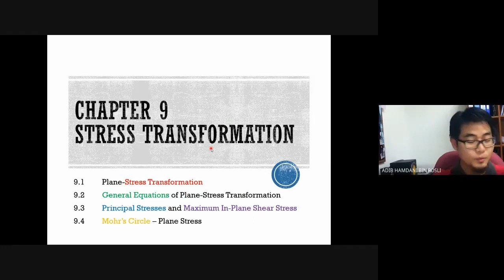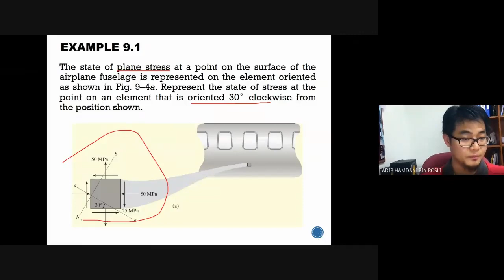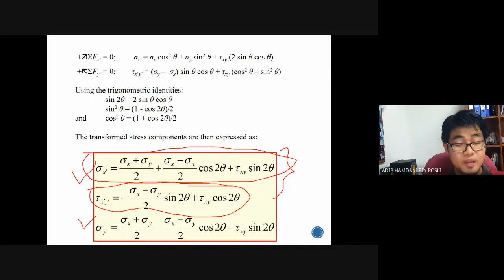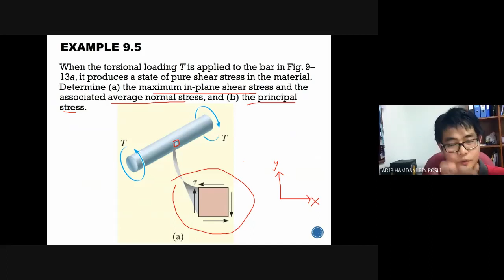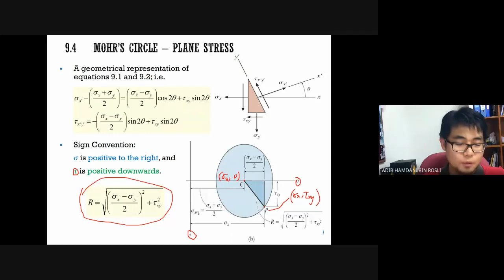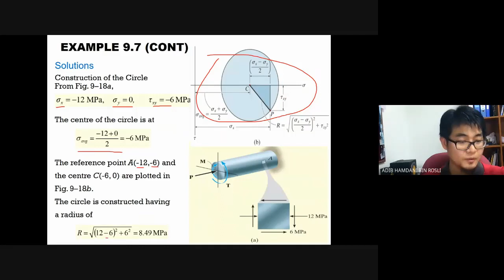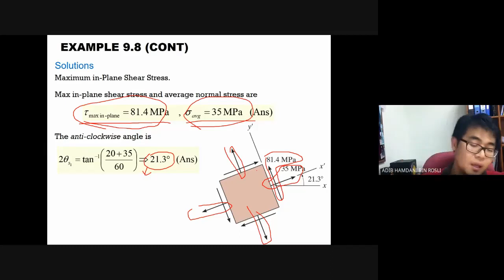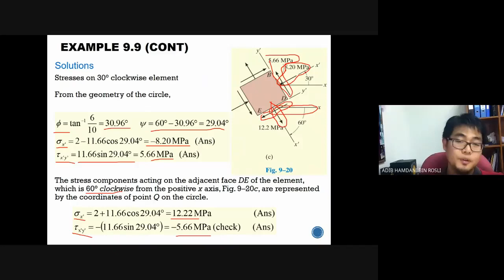Chapter 9 Stress Transformation (Full video)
9.1 Plane-Stress Transformation
9.2 General Equations of Plane-Stress Transformation
9.3 Principal Stresses and Maximum in-Plane Shear Stress
9.4 Mohr's Circle -Plane Stress